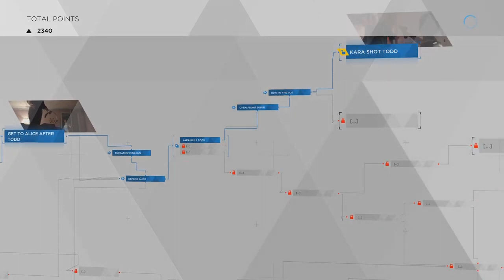Detroit Become Human Walkthrough Gameplay Part 6 Stormy Night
The Walking Dead: Survival Instinct is a first-person shooter video game developed by Terminal Reality and published by Activision. It is based on The Walking Dead television series